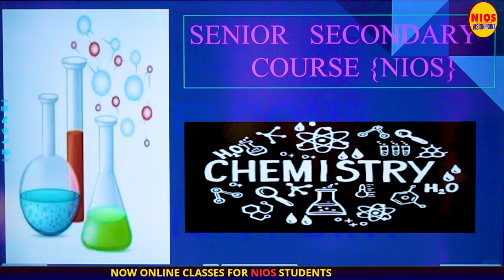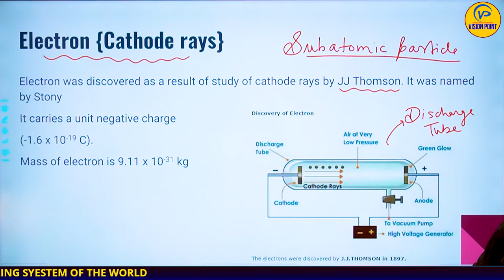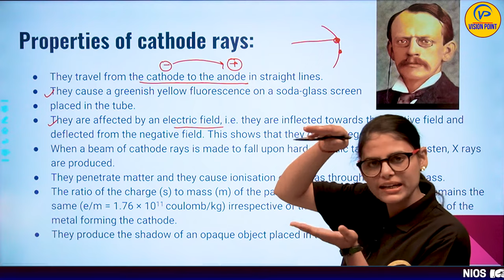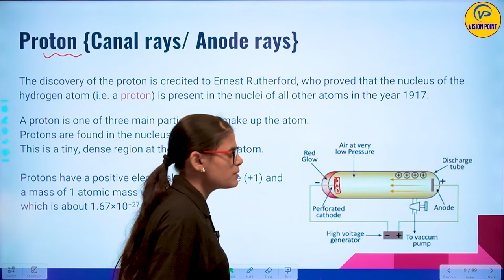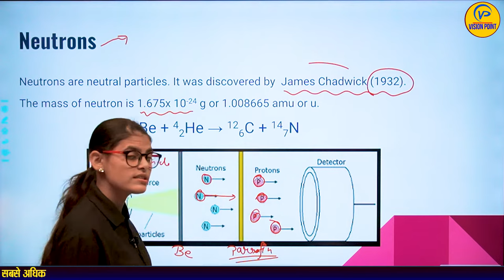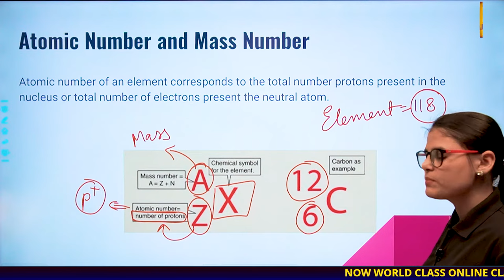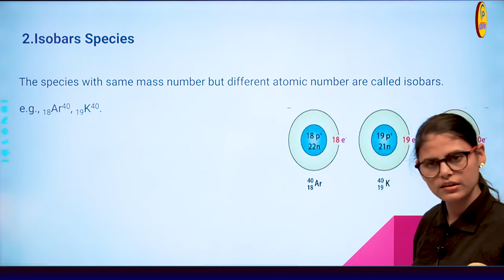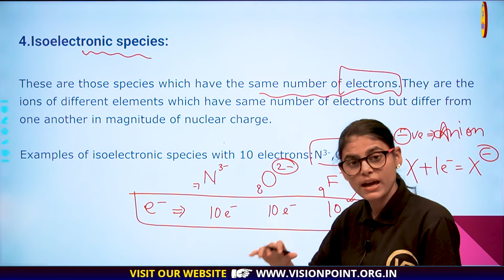Atomic Structure | Chapter 2 | Lecture 1 | By Kirti Pandey | NIOS पाठशाला|NIOSBoard